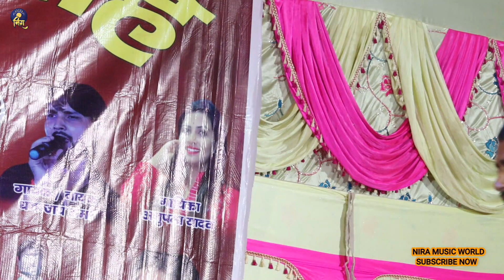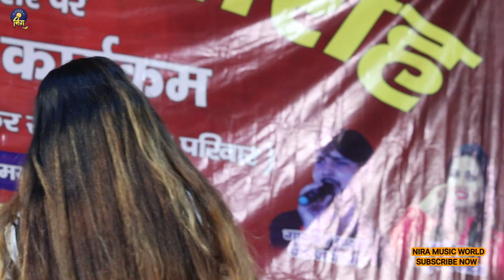pyar kalh parso ke kail na rahe || Kavya Krishnamurti New Sad Song Stage Show 2022